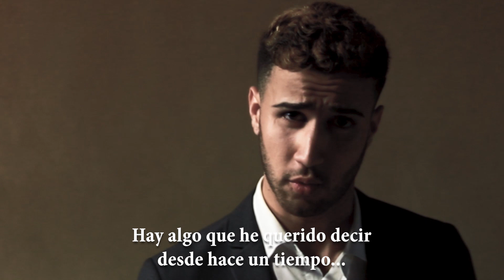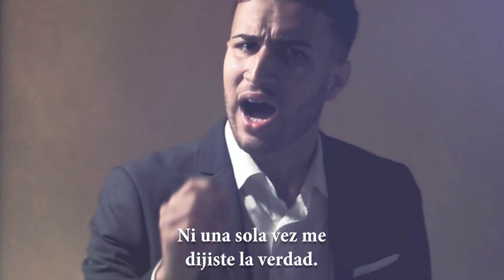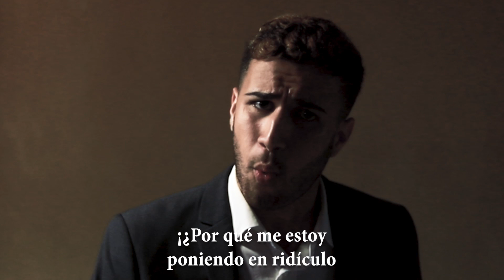DRAMATIC MONOLOGUE!! "The Fallout"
Best Monologue for auditions! Acting, Theatre, Drama!